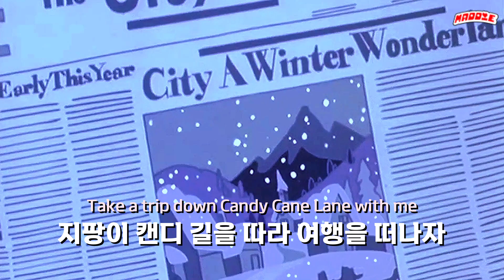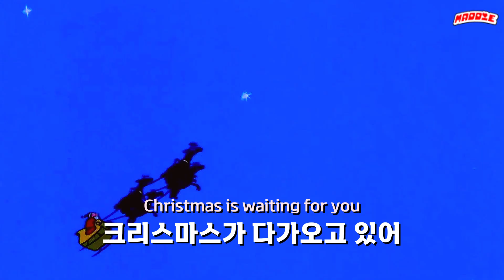올해 크리스마스는 사탕과 함께! 🎄🍭 𝙎𝙞𝙖 - 𝘾𝙖𝙣𝙙𝙮 𝘾𝙖𝙣𝙚 𝙇𝙖𝙣𝙚 [한글 가사/해석]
Snowman으로 잘 알려진 시아의 크리스마스 캐롤 캔디 케인 레인입니다
제 최애 캐롤 중 하나에요
캔디 케인은 지팡이 모양으로 알록달록한 사탕을 뜻합니다. 영상에도 나와요!

* 해당 영상은 워너뮤직의 지원을 받아 제작됐습니다

Frosty Snowman
톰과 제리 (Tom & Jerry)
Silly Symphony

+) 바로 직전 영상인 네사 바렛의 데스매치가 이유는 모르겠지만
자꾸 부적절한 판정을 받아서 댓글이 계속 막히고 홈에 안 띄워주는 불상사가 생겼어요.. 유튜브 미워